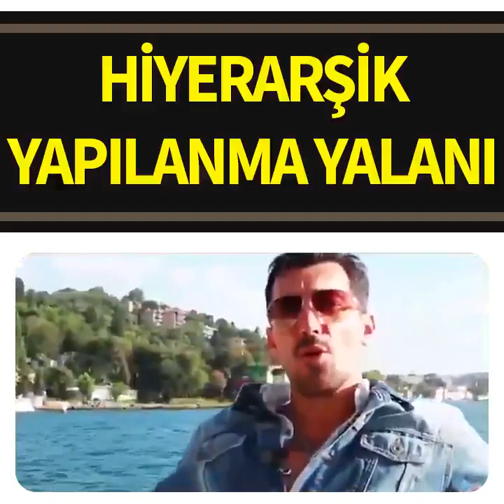Camiamıza karşı hiyerarşik yapılanma iftirası